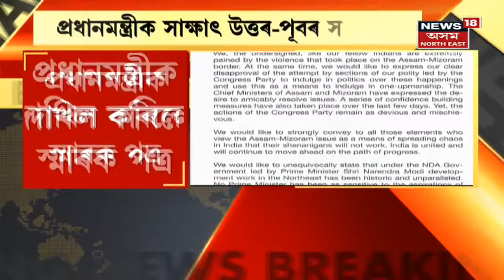Assam News Updates | Prime Time18 : সীমা সমস্যাক লৈ মোডীক লগ কৰিলে উত্তৰ পূৱ সাংসদে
2 August, 2021: আজিৰ বিশেষ খবৰসমূহ-
Assam Mizoram Border Conflict : হিমন্ত বিশ্ব শৰ্মাৰ বিৰুদ্ধে গোচৰ প্ৰত্যাহাৰ কে ভানলালভেনাৰ। মিজোৰামৰ সাংসদজনে তৰিছিল গোচৰ।

Tokyo Olympics : আজি বহু কেইজন ভাৰতীয় খেলুৱৈয়ে অংশ ল'ব টকিঅ অলিম্পিকত।